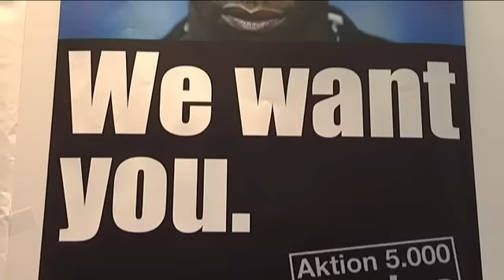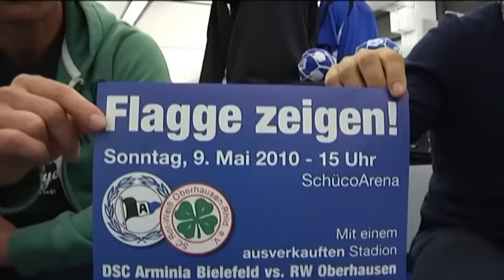Flagge zeigen! ::: Ausverkauft gegen RWO! ::: Ansgar und Fatmir sind dabei!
9. Mai 2010 ::: 15 Uhr ::: Arminia gegen RW Oberhausen!